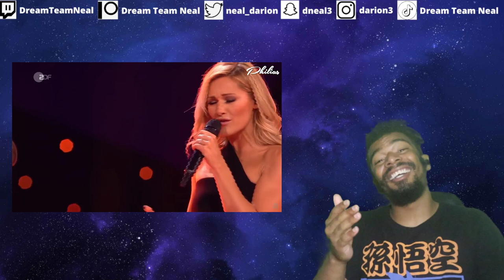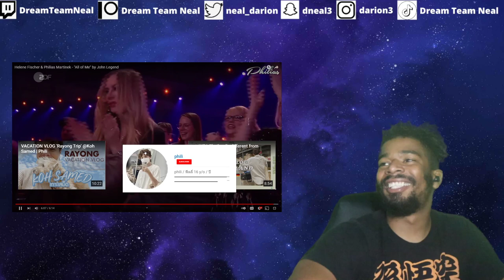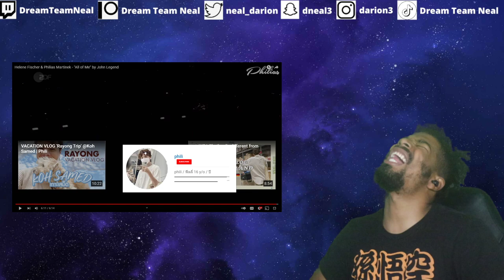(DTN Reacts) Helene Fischer & Philias Martinek - "All of Me" by John Legend (Patreon Request)